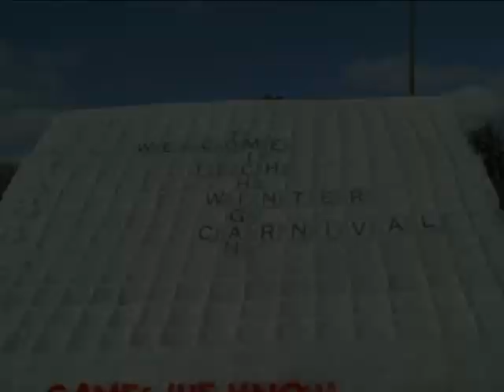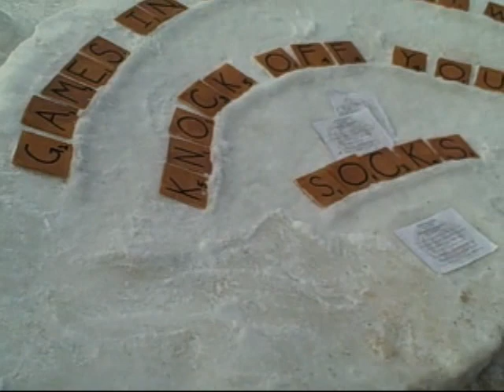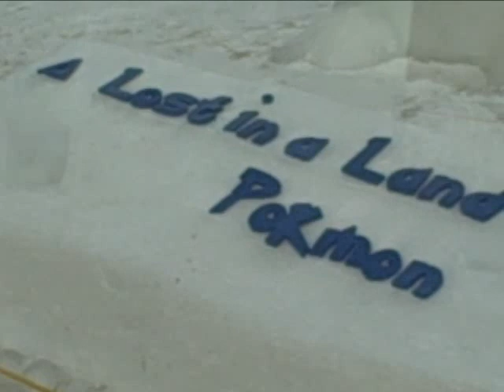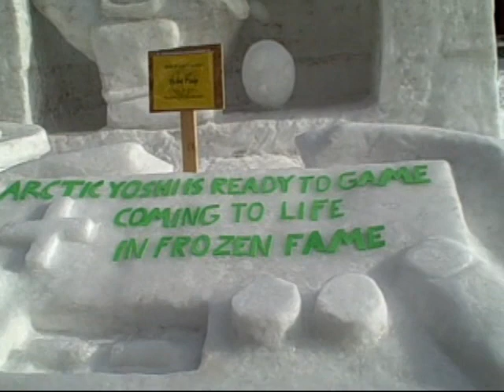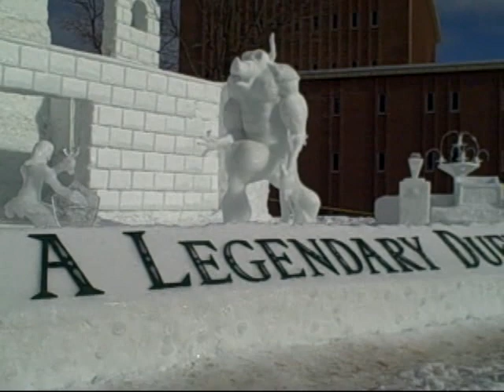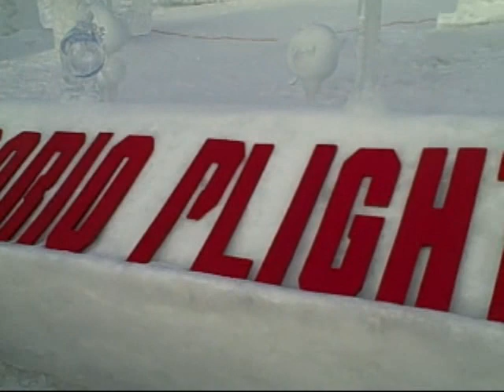MTU Winter Carnaval 2010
This video shows some of the many excellent Ice Sculptures at Michigan Tech during their annual winter cornaval.  It was an excellent day at about 28 degrees and no wind.